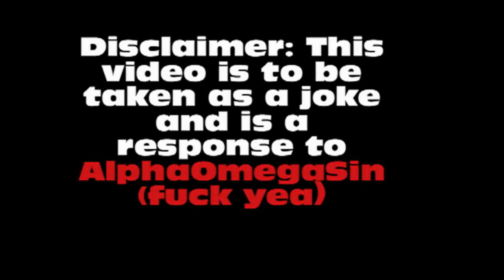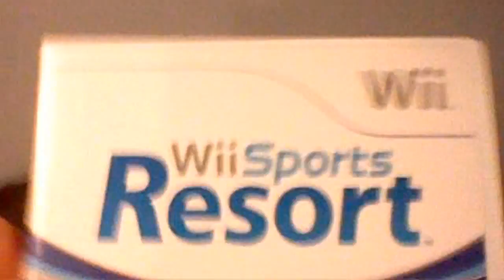Obvious Reaction To Nintendo Games Being Violent